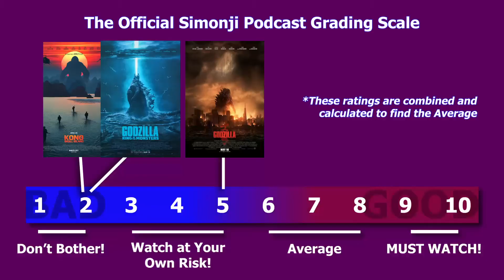Catching you up on the Monster Universe - Simonji Podcast #016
Anyone else ready for Godzilla VS Kong... or not really? We probably should have asked this first before we watched all these movies... Oh well. You win some, you lose some.